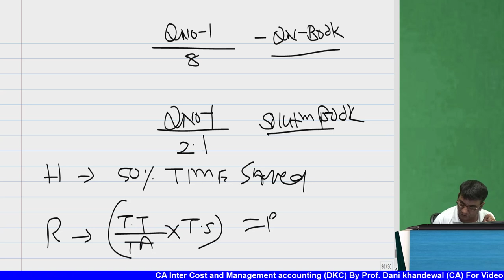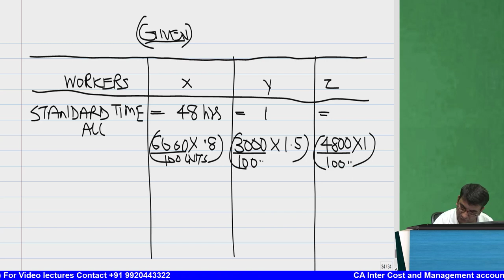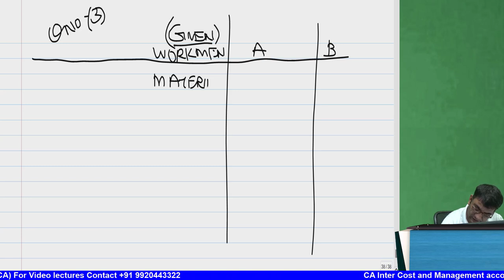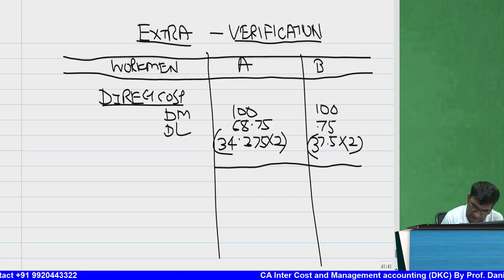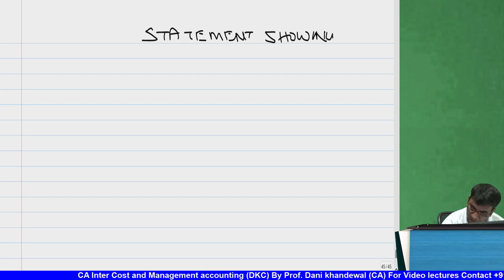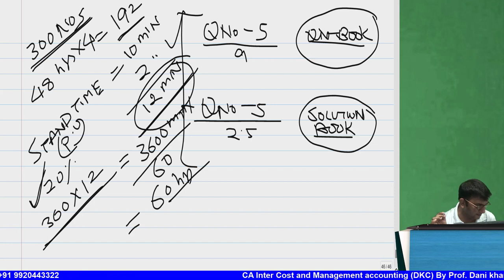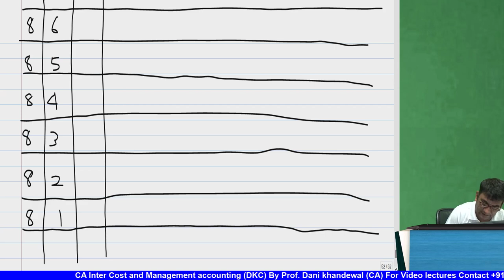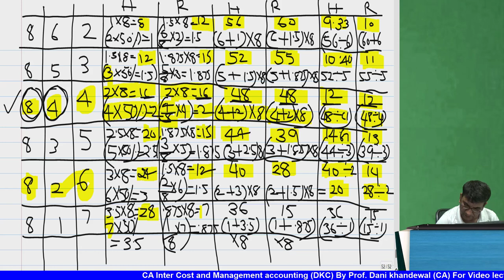Chapter 2 | CA Inter Costing | New Syllabus | DKC This Much Crash Course | Labour Part 1